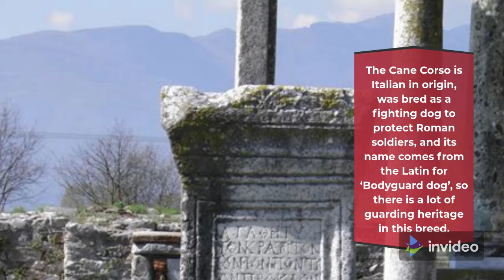Defying All Odds: The Top 10 Fearless Guard Dog Breeds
From fearless Rottweilers to courageous Doberman Pinschers, watch as we count down the top 10 guard dogs that defy all odds! These breeds are known for their loyalty, intelligence, and unwavering bravery. Watch this video to learn more about these fearless protectors.
The Top 10 Guard Dog Breeds that Defy All Odds

A new visitor to a dog owner's home quickly learns that these dogs are the finest guard dog breeds. Obviously, some are better than others, unless you count a Labrador Retriever barging into your house demanding strokes and attention! The finest security dogs are active, powerful, obedient, and wary of strangers, while lapdogs are more concerned about whether or not the visitor has food. Here are 10 of the finest security dogs for your family.